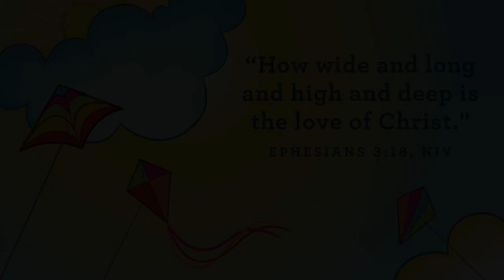Preschool Church April 18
Key Question: Who wants to be your friends forever?
Big Idea: Jesus wants to be your friend forever!
Memory Verse: " How wide and long and high and deep is the love of Christ." - Ephesians 3:18​​, NIV